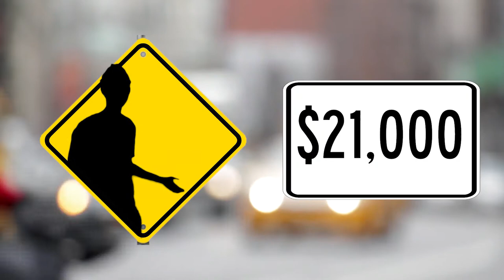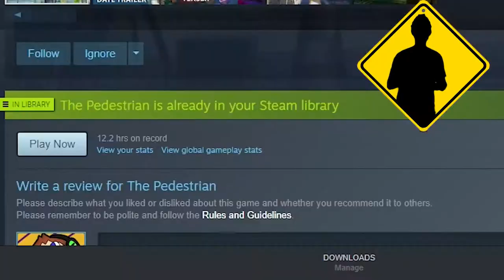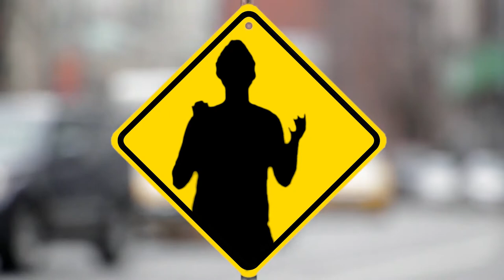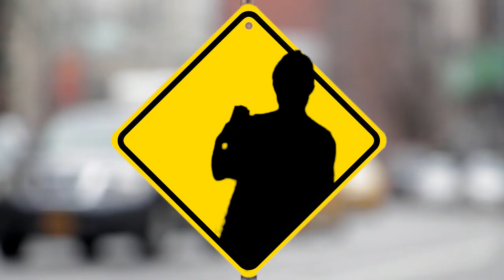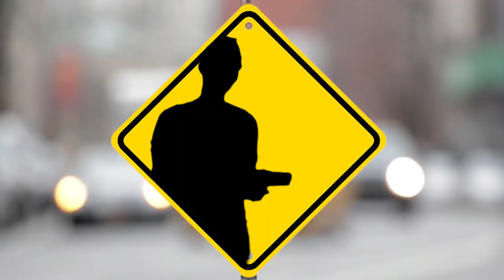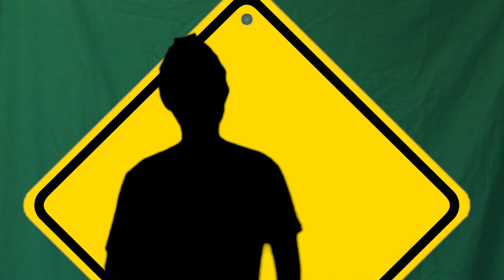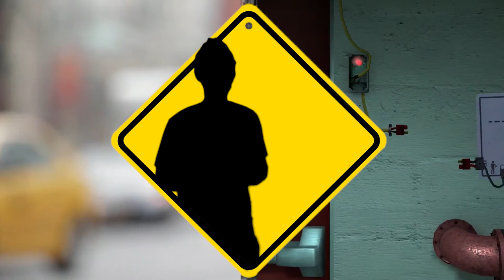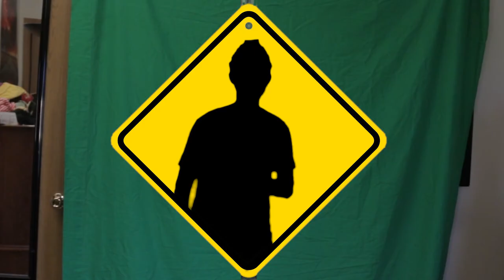The Pedestrian - A Sign of Symbolism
After being developed for 5 years by Skookum Art, with an initial budget of $21,000 as a baseline goal for software, the legal department, marketing, events relating to the game, and mostly towards the game development, their supporters ended up raising a little more then $30,000 for this imaginative project, which led the developers to reach two of their stretch goals. While one might’ve not been aware of such a game being developed until it became public to the world via the steam store, it brings a smile to one’s face that such a concept had the ability to be fleshed out after years of development, and would've been harder without their support circle.

Timestamps:
Spoiler-Free Segment: 0:00
Spoiler Segment: 2:10

OR